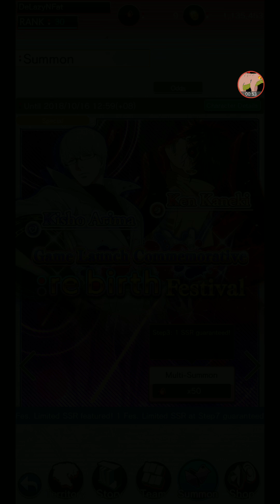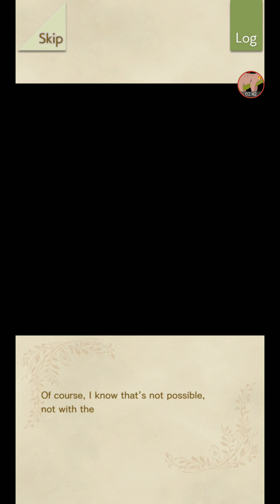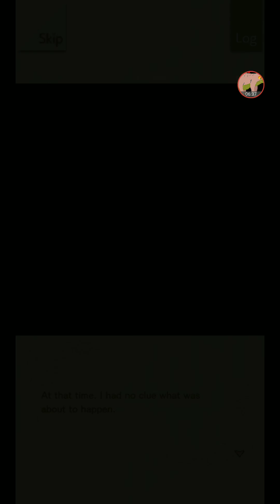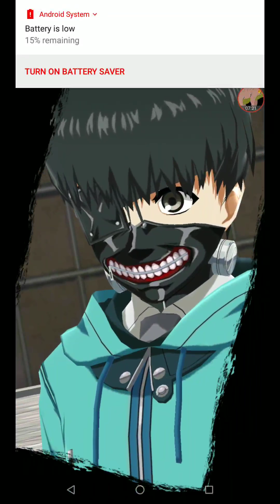TOKYO GHOUL [:re birth] story mode [ : birdcage] #8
The story continue.
This episode objective is to defeat

Before I continue the story line. I have a do one multiple summons and I manage to get one SSR out of 10 summons.